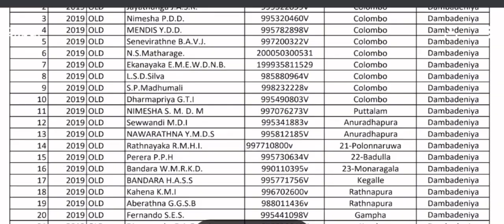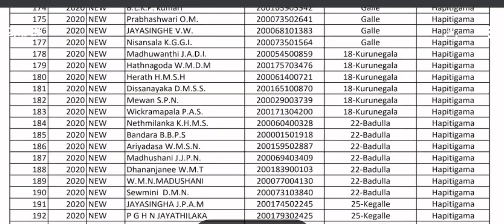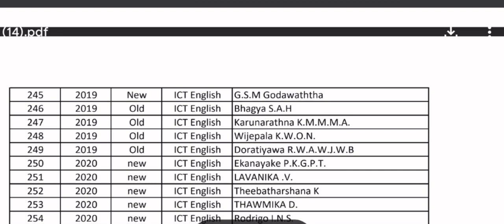NCOE selected name list 2019/2020 | විද්‍යාපීඨ සුදුසුකම් ලැබූ අයගේ නම් ලැයිස්තුව නිකුත් වේ.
2019/2020 අ.පො.ස
(උ/පෙළ) ප්‍රතිඵල මත අධ්‍යාපන විද්‍යාපීඨවල සිසුන් (ශික්ෂණලාභීන්) බදවා ගැනීම (2021/2022) අදාල නම් ලැයිස්තුව නිකුත් කර ඇත.
සමහර subject විතර දැනට නිකුත් වී ඇත.  මෙම Web link හරහා බලා ගත හැක.
🎯Selection List